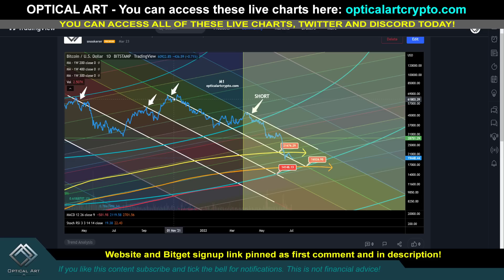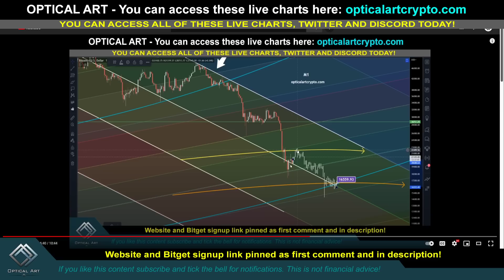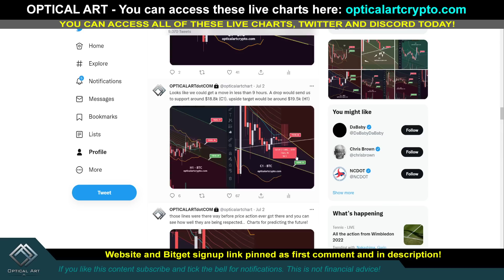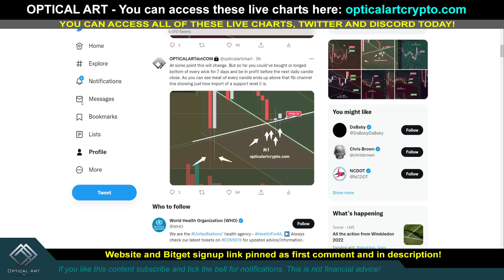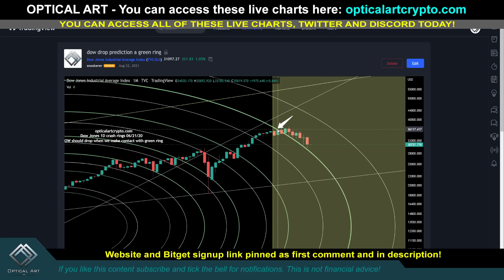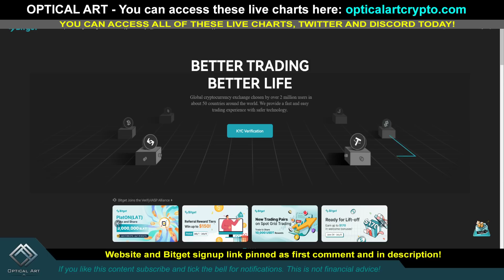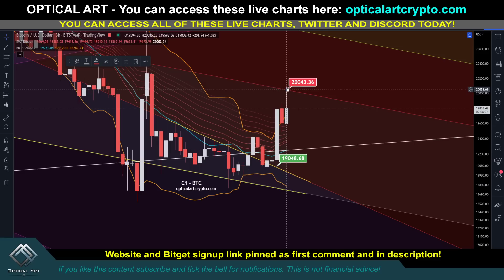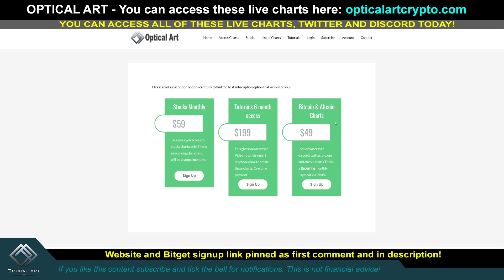Bitcoin Drop to $16.5k early August 2022! The Domino Effect!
I am expecting the price of Bitcoin to continue dropping down to around $16.5k by early August 2022. That could be a temporary bitcoin bottom before one last bull trap which will be the final btc pump before the next major bitcoin crash to put in the Absolute bitcoin bottom. With so many cryptocurrency businesses going insolvent and now with crypto exchanges halting withdraws the domino effect has started which means bitcoin will continue crashing to much lower targets.  This on top of rising inflation and interest rates my 2022 bitcoin price prediction is we are in a prolonged bear market and true capitation is just around the corner.  These live bitcoin charts and my technical price analysis help you know when to long, buy, short and sell bitcoin if you are swing trading using leverage and futures trading.